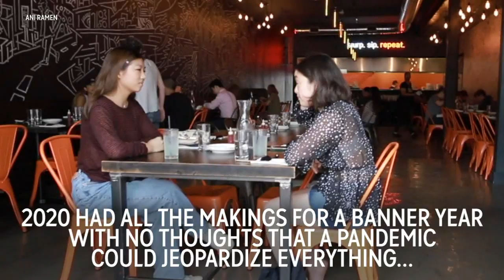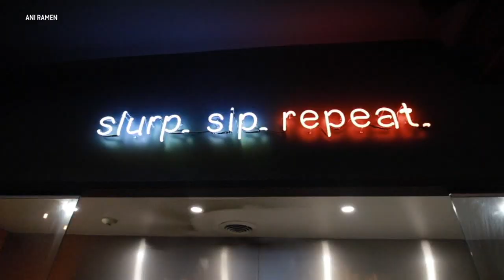Ami Ramen in New Jersey donates meals and take-out profits to charity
New Jersey restaurant Ani Ramen was on a meteoric rise before the COVID-19 pandemic struck... now the owner is using this time to donate take-out profits to charity.

NEW HERE? –

NEW TIPS –